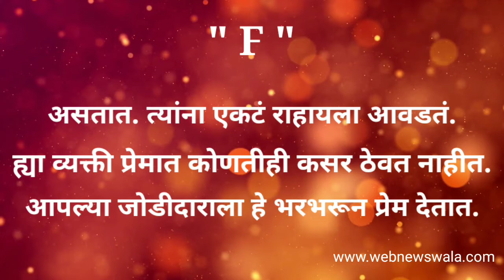F अक्षरावरुन नाव सुरु होणाऱ्या व्यक्तींचा स्वभाव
ank jyotish in hindi, moolank, mulank, numerology, जन्म तिथि से जानिए कैसे होते है यह लोग तारीख 1 से 9 के बीच, तारीख 10 से 31 के बीचastrology by date of birth, janm ki tarekh aur apki love relation